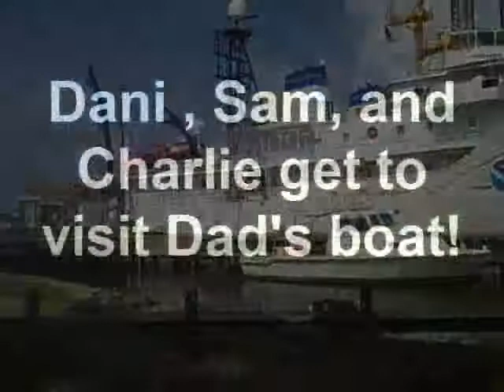NOAA Ship Gordon Gunter June 26, 2009